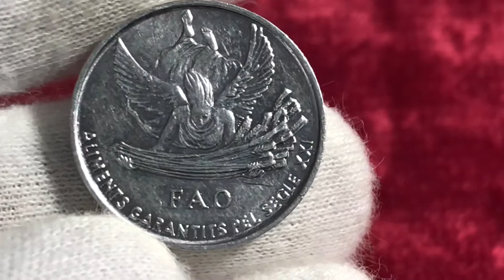1 Centim 1999 D’Andorra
1 Centim 1999 D’Andorra